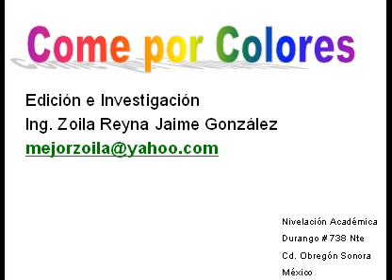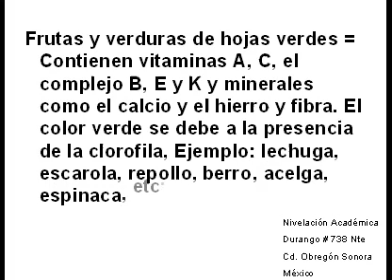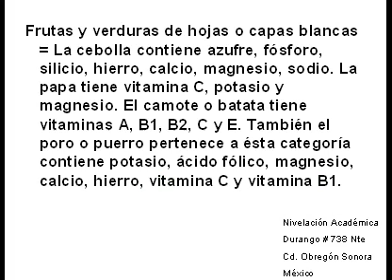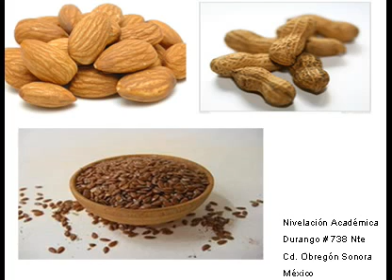Come por colores.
Video 7 x 8 a V 25 de Febrero 2012